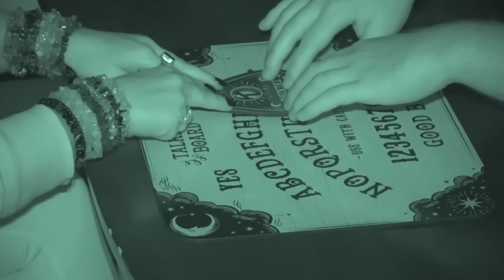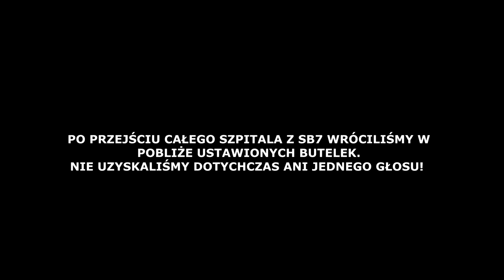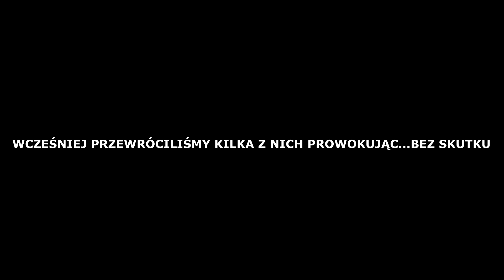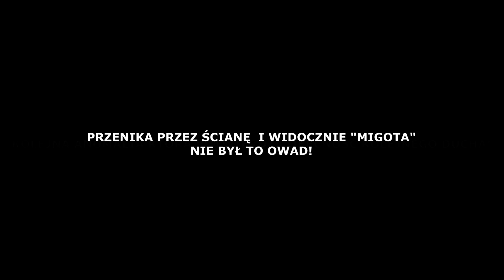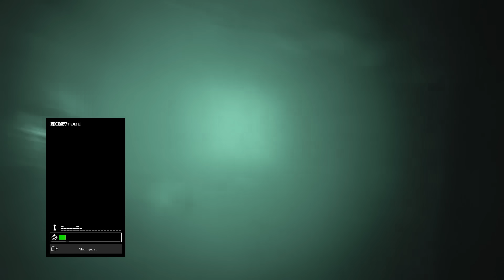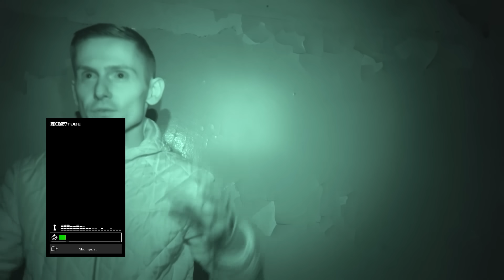OBŁĘDNE ZJAWISKA ZSZOKOWAŁY NAS!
Czy można wyobrazić sobie coś bardziej przerażającego niż nocna wizyta w Opuszczonym i w dodatku Nawiedzonym Szpitalu?!
Ta eksploracja na długo zapadnie w mojej pamięci!
Zjawiska i klimat jaki wylewał się podczas tworzenia tego filmu był nie do opisania!